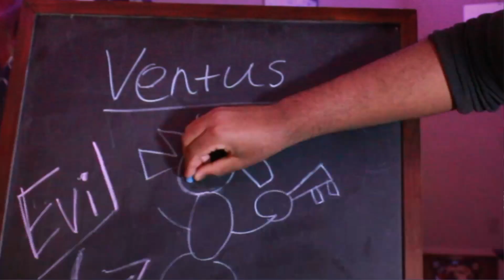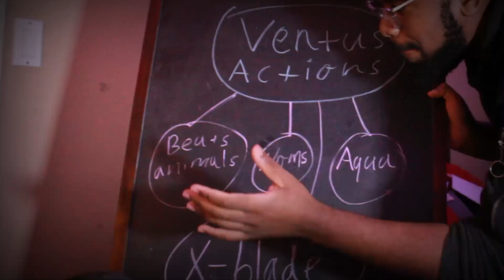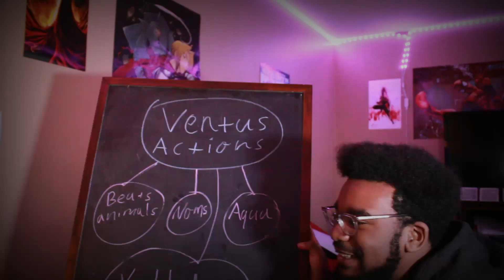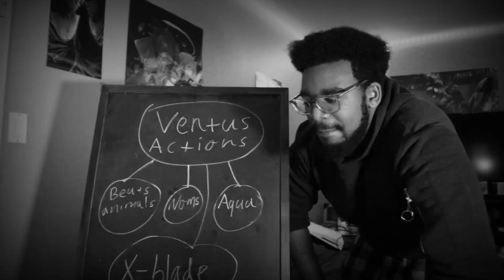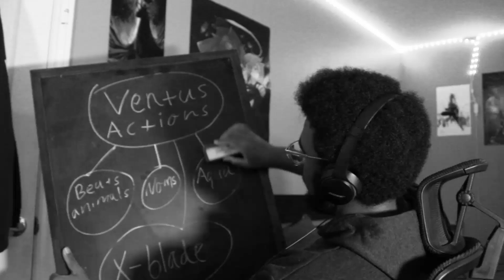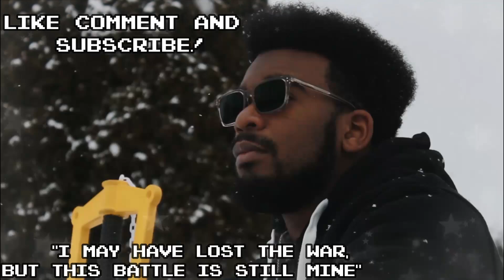VENTUS VS VANITAS FINAL BATTLE!!!!| Kingdom Hearts Birth By Sleep Ending [Ventus]